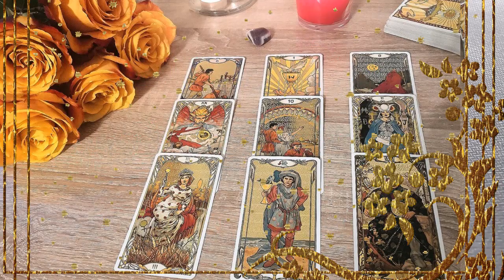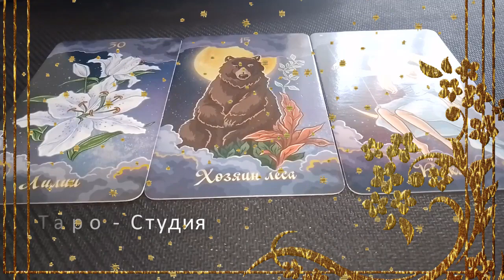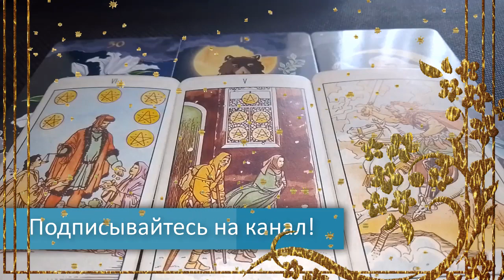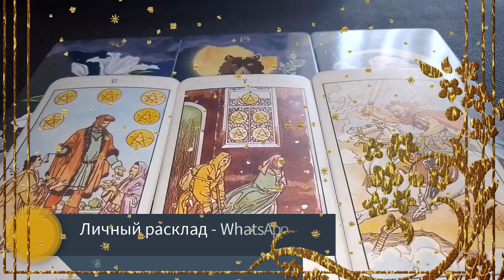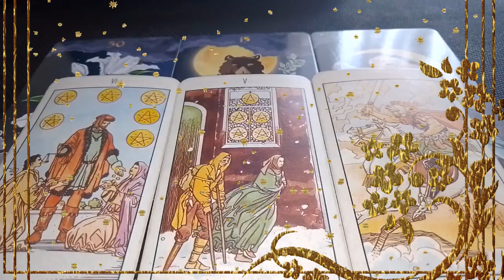Как он будет действовать дальше?🤦‍♂️😯💘